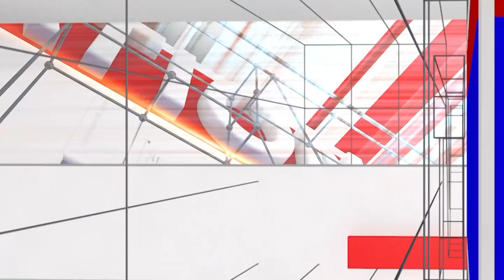Deekshith Comedy Khiladigalu: Can't Even Imagine The Situation Of Deekshith's Family! | National TV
Deekshith Comedy Khiladigalu: ಕಾಮಿಡಿ ಕಿಲಾಡಿಯಲ್ಲಿ ಮಿಂಚ್ತಿರೋ ದೀಕ್ಷಿತ್ ಮನೆ ಪರಿಸ್ಥಿತಿ ಹೇಗಿದೆ ಗೊತ್ತಾ?| National TV